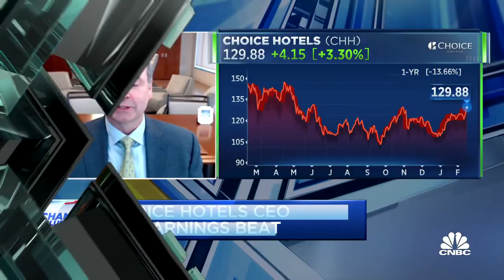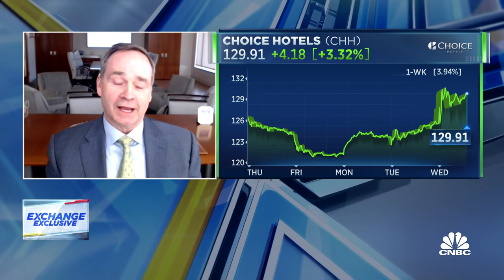The consumer is prioritizing travel at the top of their list, says Choice Hotels CEO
Choice Hotels CEO Pat Pacious joins 'The Exchange' to discuss his company's earnings and the health of the American consumer.